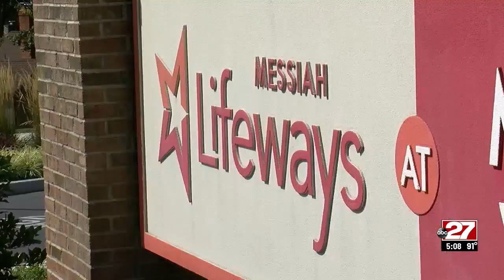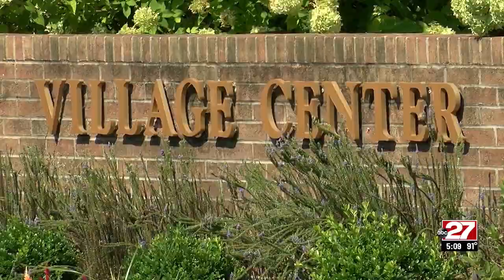Businesses still struggling to find workers; Messiah Lifeways raises minimum wage to $15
Many businesses are having to cut back hours because they can't get people to fill their job openings. Some blame the workers, others blame the pay. But either way, businesses are still struggling.